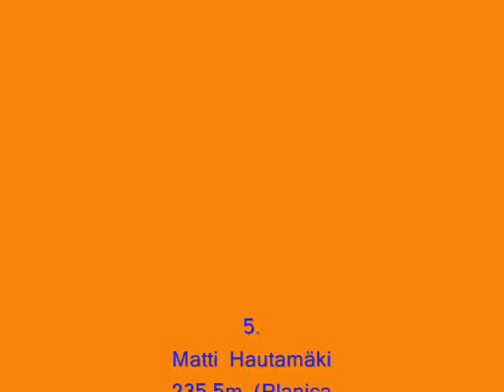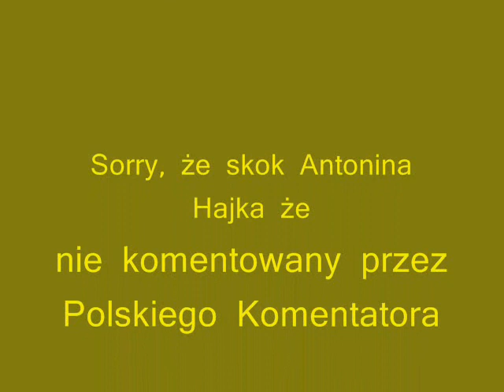5 Najdalszych Skoków Świata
5 Najdalszych Skoków Świata by. Dj_Dami_14.

5. Matti Hautamäki 235,5m (Planica 2005)
4. Antonin Hajek 236m (Planica 2010)
3. Simon Amman 236,5m (Planica 2010)
2. Bjorn Einar Romoeren - 239m WR (Planica 2005)
1. Jane Ahonen 240m (Upadek) - (Planica 2005)

Pobrać możecie ten film na w Dziale DOWNLOAD